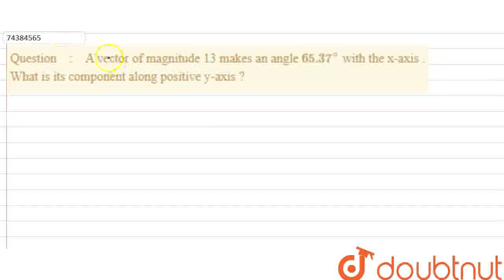A vector of magnitude 13 makes an angle 65.37^(@)with the x-axis . What is its component along ...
A vector of magnitude 13 makes an angle  65.37^(@)with the x-axis . What is its component along positive y-axis ?
Class: 12
Subject: PHYSICS
Chapter: MOTION IN A PLANE
Board:IIT JEE

👉 Have Any Query? Ask Us.